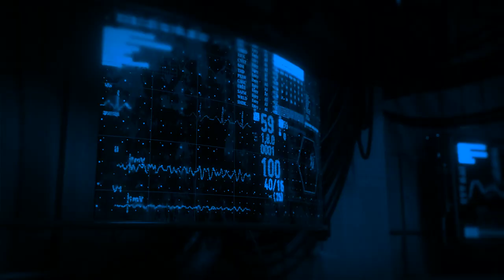Astral SpaceX: Robots. Biotech Android